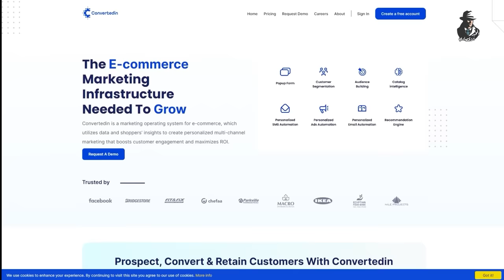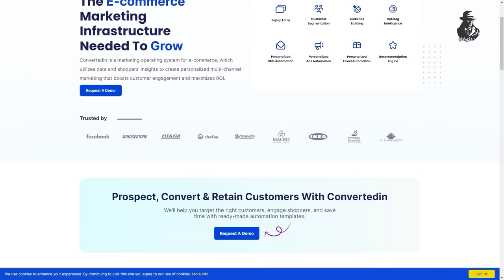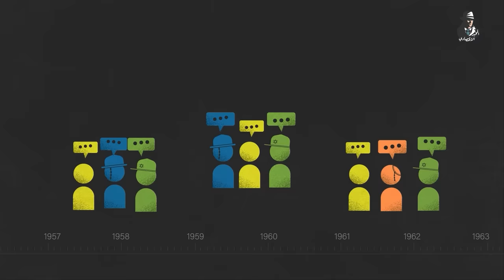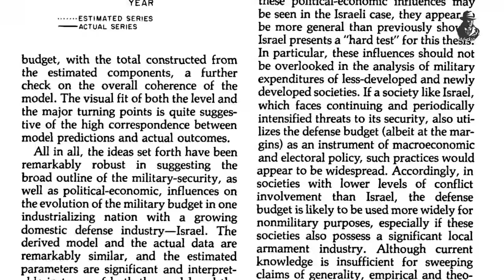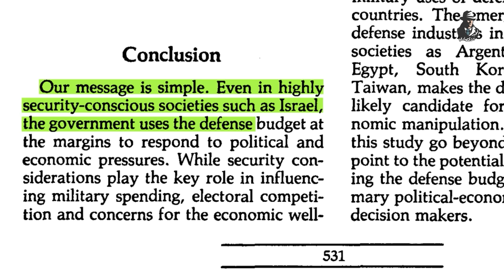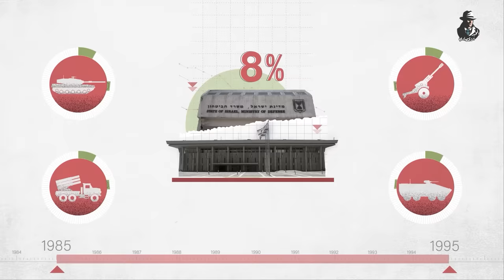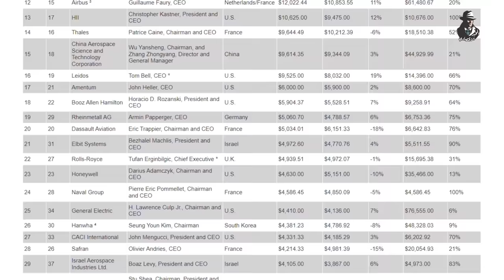بيت العنكبوت!.. كيف بنت "إسرائيل" جيشها؟ وكيف استفادت منه المقاومة الفلسطينية؟!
حسابات مؤسسة مرسال

المصادر:
The Political Economy of Military Spending in Israel on JSTOR

IDF cyberdefense system, three other top secret projects awarded top security prize

War left them no choice. How Israel became a high-tech military power | Ukrainska Pravda

Inside the IDF's Super-Secret Elite Brain Trust - The Tower - The Tower

Scott Ritter: Israeli Assault on Gaza is Doomed to Fail

The Israeli Army Unit That Recruits Teens With Autism - The Atlantic

How David Became Goliath: The Secret of Israel’s Military Success